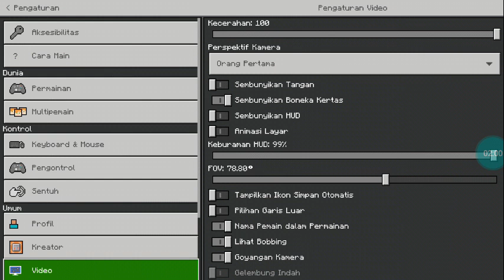addon generator mcpe 1.17 buruan donwload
hai